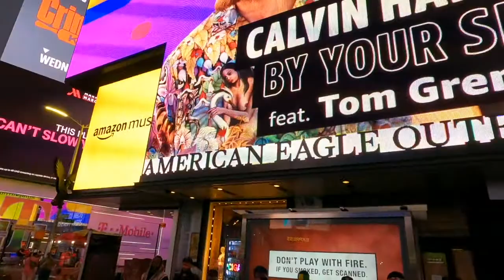Times Square, New York City, June 10, 2021